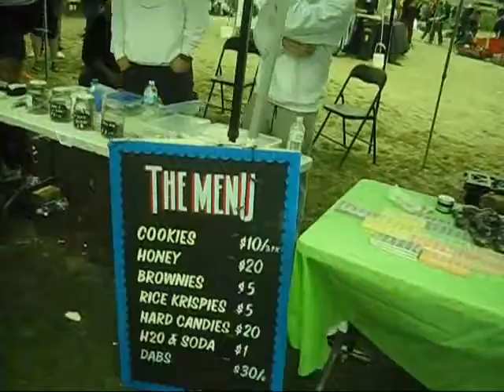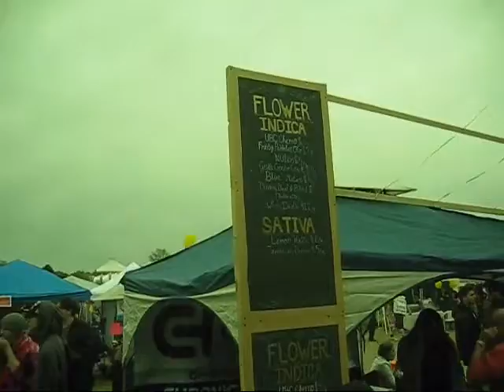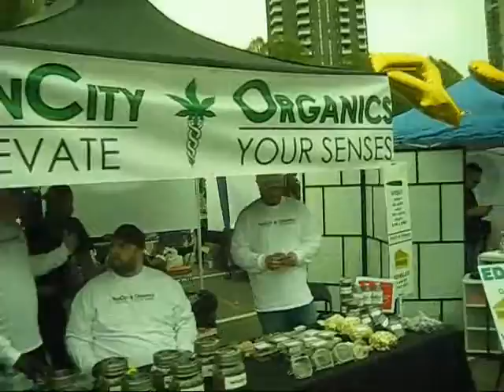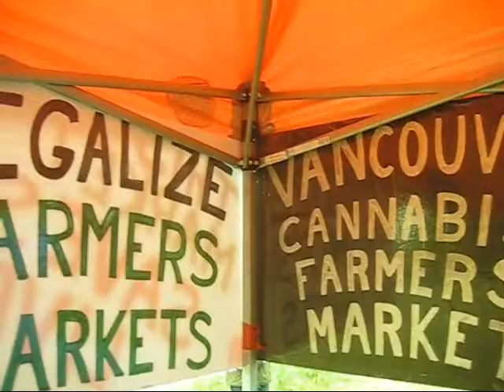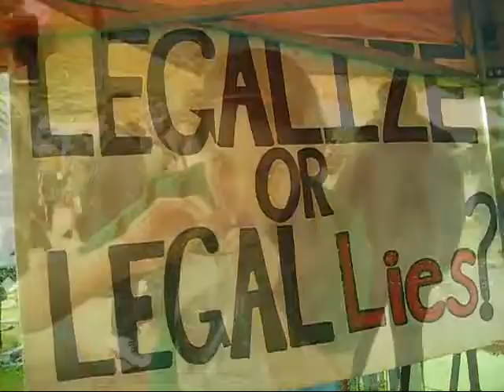4/20 Vancouver 2018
Enjoy my annual coverage of this important local tradition! :)
Happy 4/20 everybody!